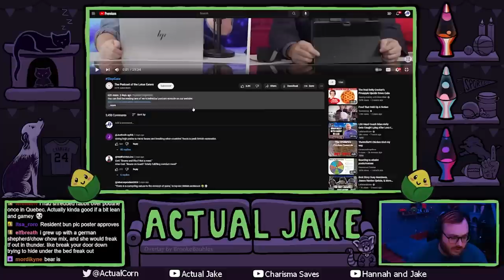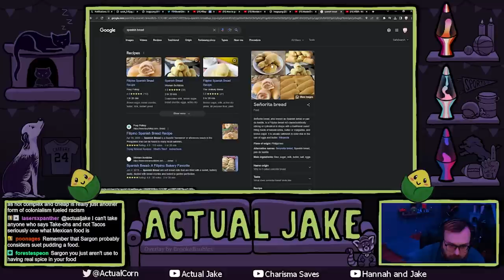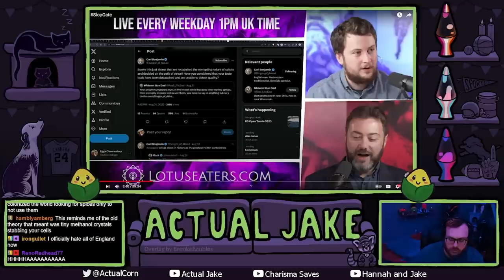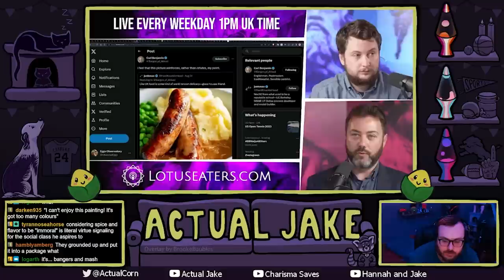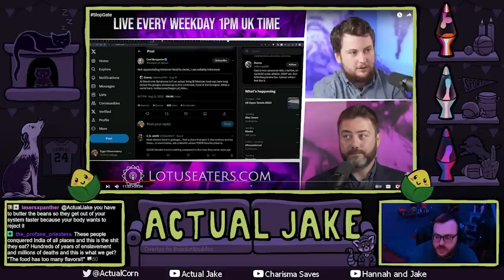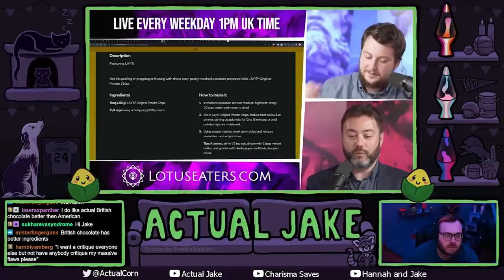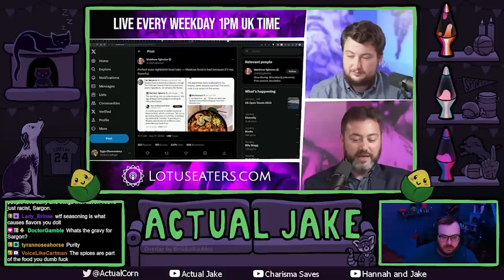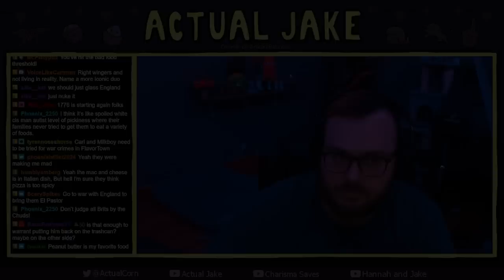Sargon of Akkad is (racistly) Scared of Good Food